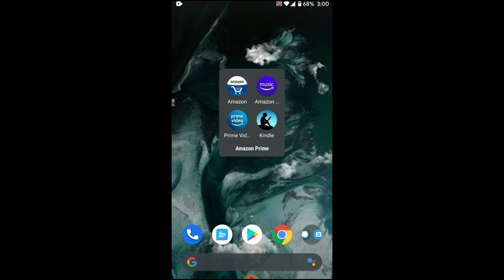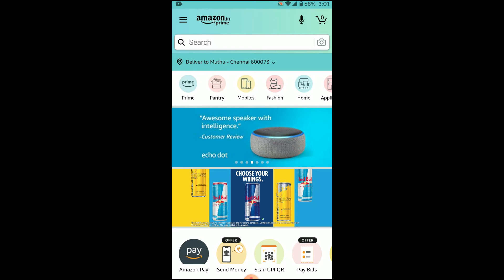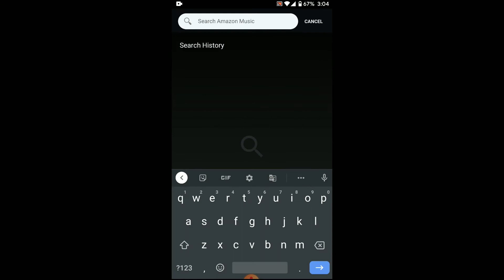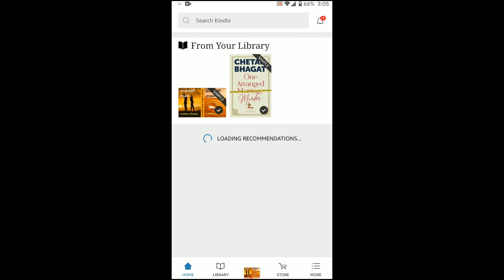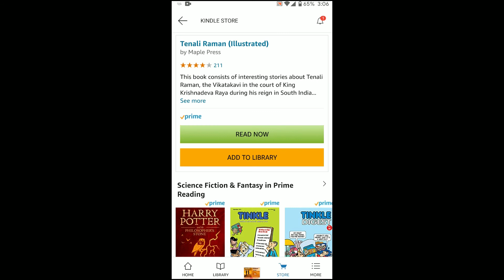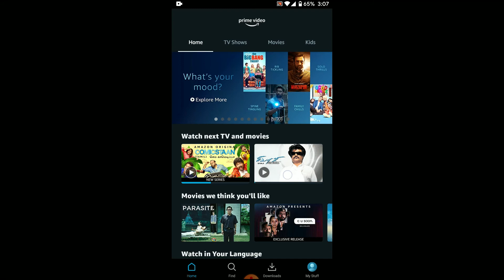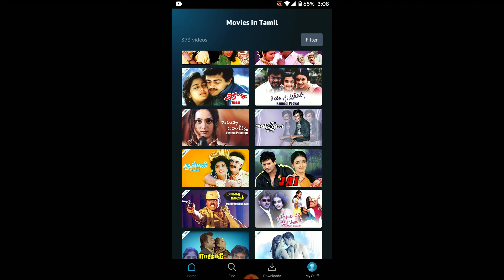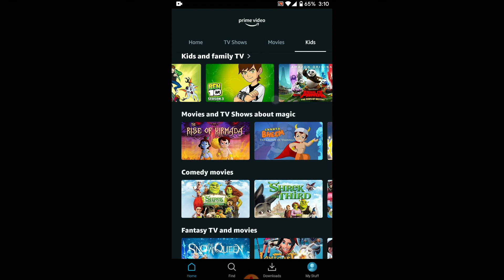Amazon Prime விளக்கம் மற்றும் விமர்சனம் தமிழில் | Nivas KM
In this video i have explained about the Amazon prime benefits and reviews all the apps(Amazon shopping, Amazon Prime video, Amazon Kindle, Amazon Music)  that comes free along with the Amazon Prime subscription.

Amazon Prime charges :
₹129 - Monthly
₹329- Quarterly
₹999 - Annual